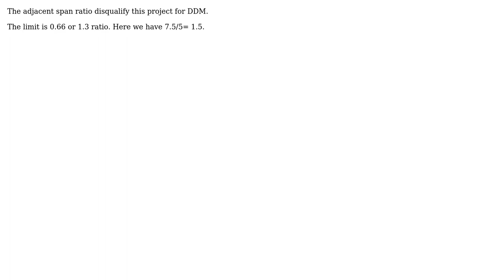What will be the the width of the column strip in the case of 2 different spans in the same...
Engineering: What will be the the width of the column strip in the case of 2 different spans in the same direction?